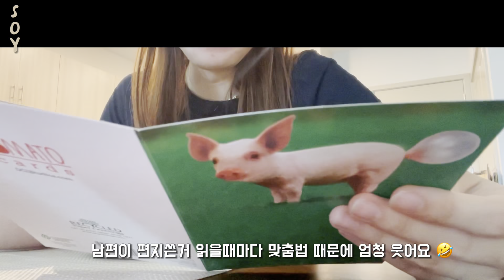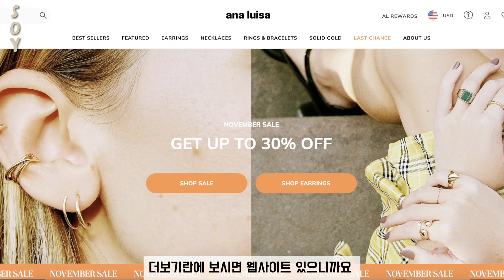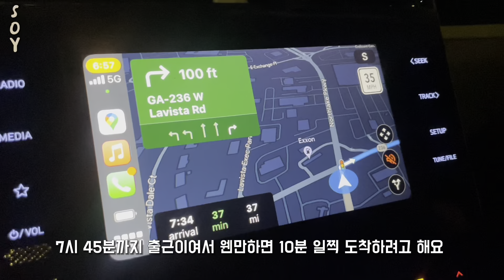27살 치과의사일상- 출퇴근만2시간, 생일, 골든두들 조카, 안나루이사 리뷰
벌써 11월 중순이라니 시간이 너무 빠르네요
오늘 영상에선 제가 애정하는 브랜드 안나루이사 쥬얼리를 껴봤어요. 비록 광고였지만 제가 지난 몇년간 데일리로 너무 잘 끼고다닌 제품들이라 간단한 리뷰를 해봤습니다
곧 연말이라 선물 시즌이 다가오는데, 안나루이사로 지인들께, 여러분 본인에게 꼭 선물 해보세요 !
오늘 영상도 봐주셔서 감사합니다 ❤️ (영상편집앱을 바꿨는데 뭐때문인지 화질이 너무 안좋네요…? 다음 영상은 더 좋은 화질로 편집하겠습니다 ㅜㅜ)

Don't wait! Shop high-quality, affordable jewelry for up to 30% while you still can:
The perfect jewelry gift awaits! 💎🕒